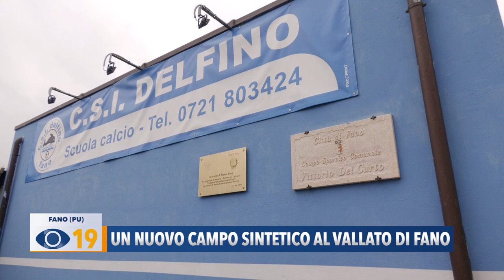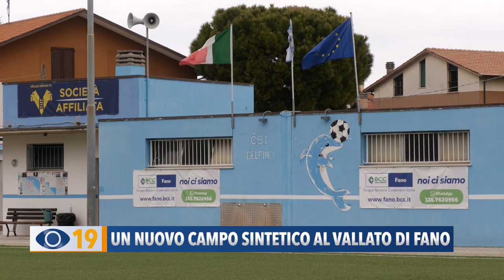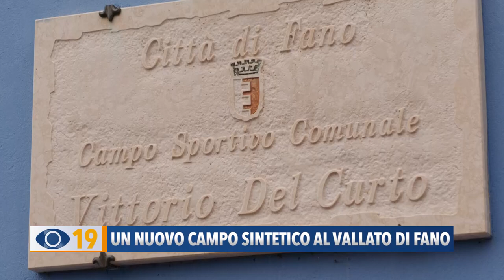Un nuovo campo sintetico al Vallato di Fano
Nuova recinzione, panchine e manto sintetico per il campo da calcio del Vallato a Fano. L'assessore Brunori annuncia anche interventi nell'impianto sportivo di Sant'Orso. I lavori entro la fine dell'anno.